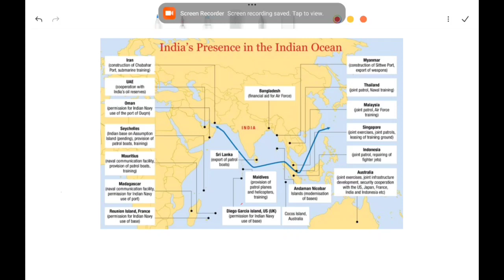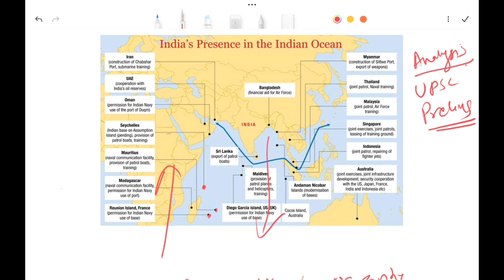Map of India and Neigbouring Island Nations | Indian Ocean Region | Mapping for UPSC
UPSC  Mapping Series | Mapping for UPSC Pre 2024 | IAS PRE 2024 Mapping

upsc cse 2024 study plan
upsc cse 2024 preparation strategy
upsc ki taiyari kaise kare,ias ki taiyari kaise kare,upsc pyq analysis,upsc prelims pyq,upsc prelims pyq analysis,upsc pre 2024 strategy,ias previous year question paper

ias_2024 all content which use in my video is fair use under U.S. copyright law because it is non-commercial, transformative in nature, uses no more of the original work than necessary for the video's purpose, and does not compete with the original work and could have no negative affect on its market.